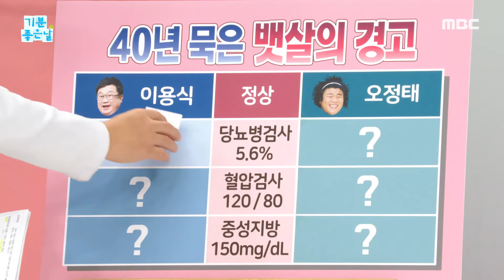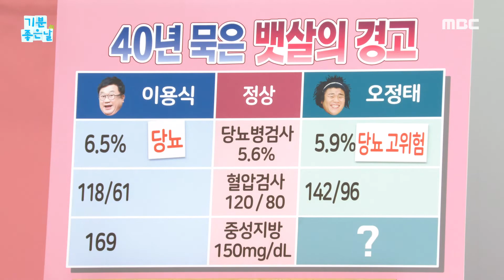[생방송 오늘 아침] 중성지방 방치 시 뇌졸중 걸릴 위범 3배?!, MBC 221026 방송